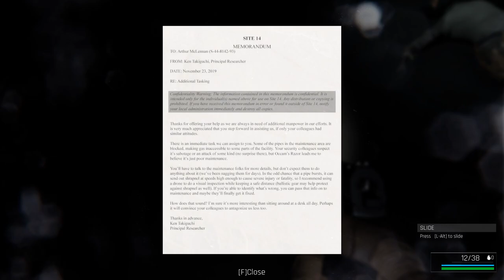WHAT TIME IS IT? IT'S OFFICIALLY BULLET TIME! -- Trepang2 Demo (Steam PC 1080p 60fps)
Trepang2! This is one of those game that makes you ask "what year is it?" Because it's got bullet time, sliding and dodging, melee moves, and LOTS of weapons! And the action just DOESN'T STOP. It's beautiful, we tells ya. BEAUTIFUL! Let's play the Trepang2 demo!

Steam Description of Trepang2:

Dodge bullets, sneak in the shadows and unleash your deadly gun-fu skills on the bad guys who took everything from you.

"Trepang2 has some of the most satisfying shooting controls I've seen in recent memory. It's like someone took all the best parts of FEAR and made it somehow even more violent and visceral."
-GmanLives

FREE Demo out now! Play the story prologue and 30+ wave horde mode with some fun extras!
NOTE: This game is not compatible with Avast. Avast deletes game files, causing crashes. If you use Avast, please add your Steam folder to exceptions before launching the game.

A mysterious group breaks you out from a heavily guarded blacksite. Your memories gone but your combat abilities enhanced far beyond human limits, it's time to fight back, find the truth and save the world.